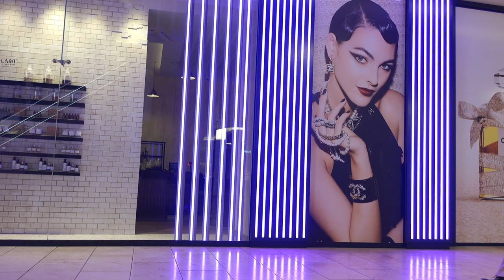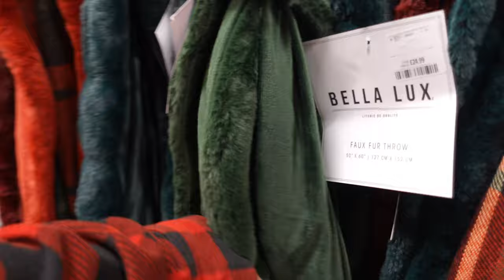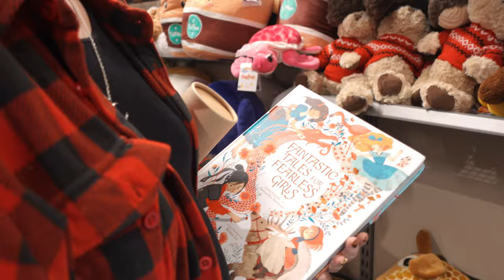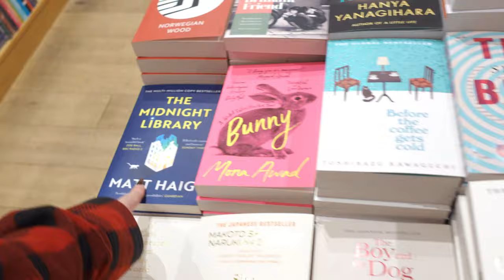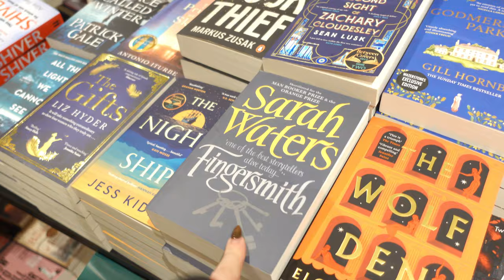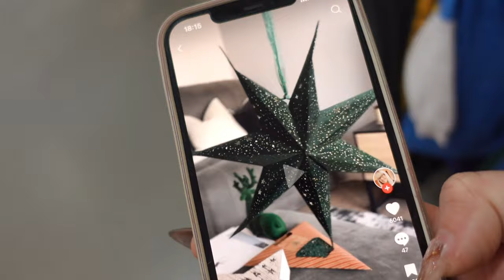Christmas shop with me || next home, homesense & primark || vlogmas day 5 // UK 2023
Come shopping with me and my sibling for Christmas presents!! We head to the Lego store, Body Shop, Homesense, Next Home & quickly Primark, all at The Metro Centre in the North East.